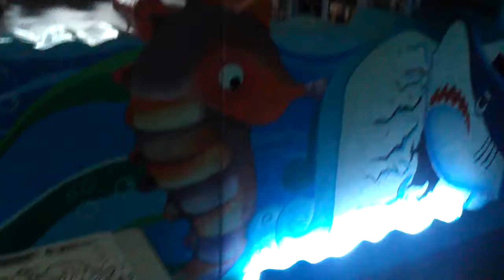Kiel @ free coloring session